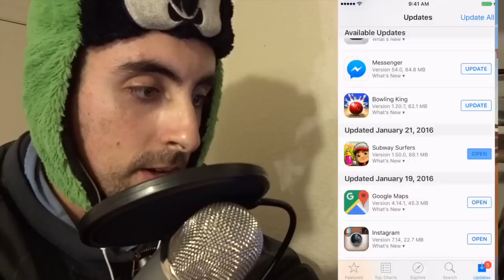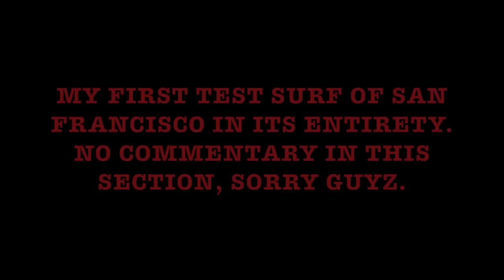Subway Surfers World Tour San Francisco Update!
Unlocking Jenny for 95,000 coins! Unlocking the Groovy board for 50,000 coins and unlocking Jenny's Party Outfit for 15 keys!